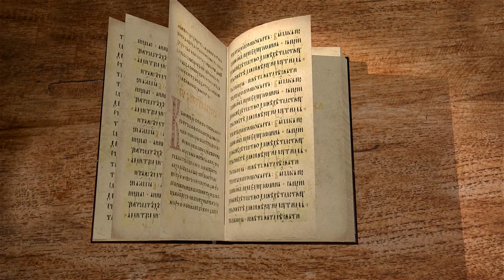Книга пророка Амоса. Глава 2. "Бог на стороне слабого" Священник Антоний Лакирев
Продолжаем чтение книги пророка Амоса вместе со священником Антонием Лакиревым. Читаем главу 2.
Суд Божий над моавитянами.
Суд Божий над Иудой.
Возвещение суда Божья Израилю и обличение преступлений его.